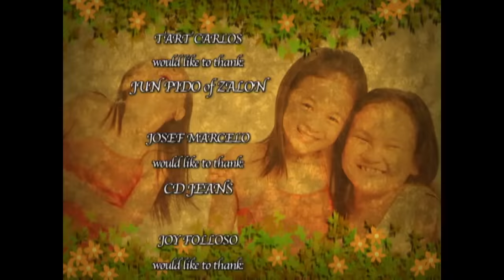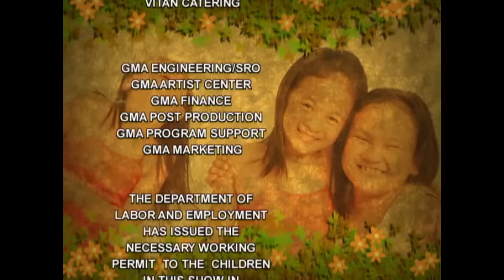Princess Charming: Full Episode 51 (Stream Together)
Amparo (Chanda Romero) gets cornered by Lizette (Lotlotde Leon) and Mabel (Carmina Villaroel-Legaspi) because they want to know the truth about Princess (Krystal Reyes). Will the former reveal everything about the latter?

‘Princess Charming’ stars Krystal Reyes, Eunice Lagusad, Zoren Legaspi, Carmina Villaroel. Watch the full episodes of PrincessCharming and other GMA programs